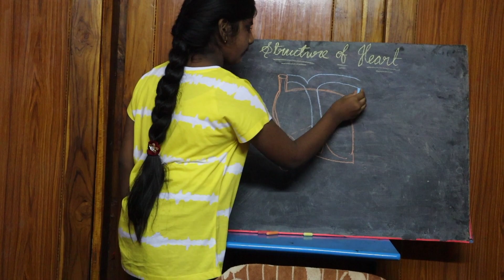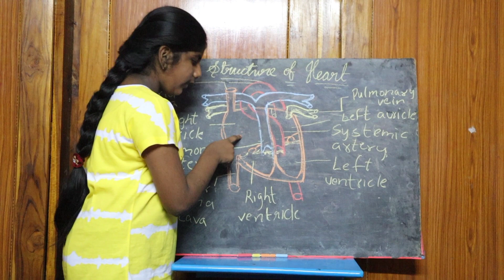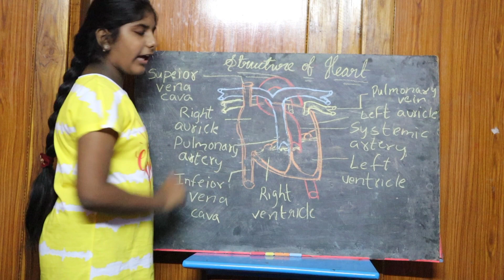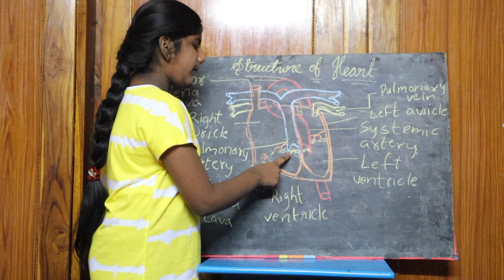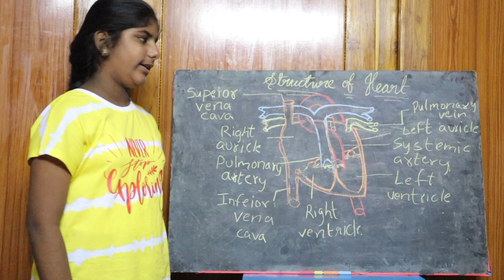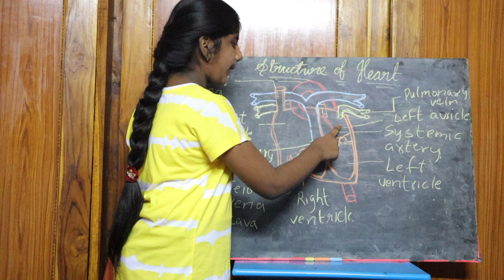II Structure of heart II structure of mammalian heart II goat heart II Human heart II TET and DSC